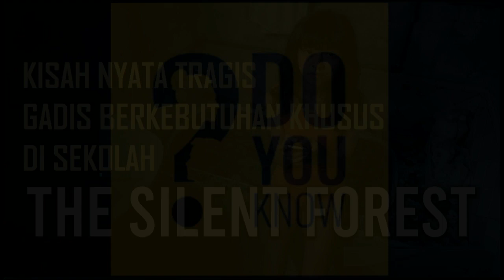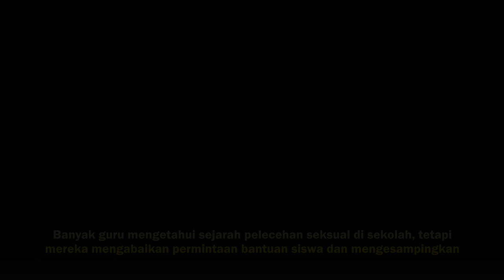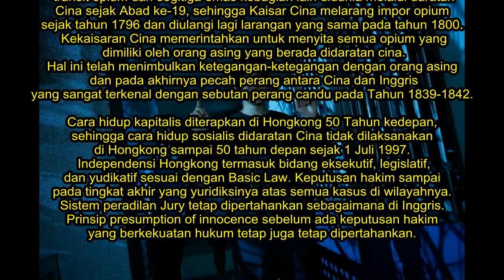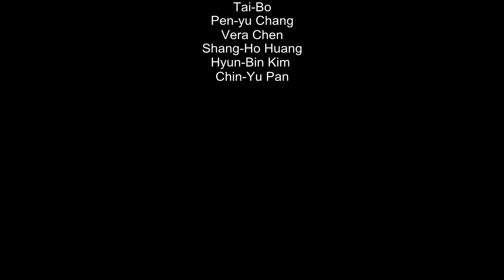Silent Forrest : Kisah Nyata Tragis Gadis Berkebutuhan Khusus di Sekolah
reviewTheSilentForest nontonThe ConjuringTheDevilMadeMeDoItSubIndonesia

Film ini disutradarai oleh Chen-Nien Ko dan naskahnya ditulis oleh Pin Chun Lin yang dibantu oleh Ko Chen-Nien. Diperankan oleh sejumlah pemeran bintang seperti Tzu-Chuan Liu, Buffy Chen, hingga Kuan-Ting Liu. The Silent Forest sendiri bercerita tentang seorang remaja tuna rungu, Chang Cheng yang pindah ke sekolah untuk anak-anak berkebutuhan khusus. Tetapi, dunia dari tuna rungu tidak tampak tenang sama sekali.
Saat Chang menyaksikan 'permainan' yang berlangsung di baris terakhir bus sekolah, kegembiraannya tentang membaur dengan lingkungan baru segera berubah menjadi ketakutan. Melihat gadis yang disukainya, Bei Bei diperkosa dan dibodohi sebagai permainan oleh Xiao Guang selaku pemimpinnya, berperilaku seperti raja.

Berdasarkan kejadian nyata mengenai kasus kekerasan seksual di sebuah sekolah tuna rungu di Tainan. Film debut yang kuat oleh sutradara yang berani. Ini adalah pencapaian yang cukup besar untuk film yang berhasil dan menyatu dengan mulus dalam berbagai genre. Ini sekaligus merupakan neo-noir, film horor, thriller psikologis, dan drama realis sosial. Kompleksitas psikologis karakter baik korban maupun pelaku digali secara mendalam. Kebingungan psikologis dan seksual remaja korban digambarkan dengan kepekaan dan pengertian. Jarang sekali ada karya debut pembuat film muda yang begitu kaya dan menarik, dan Ko Chien-Nien akan menjadi pengisi suara penting dalam sinema Taiwan selama bertahun-tahun yang akan datang.